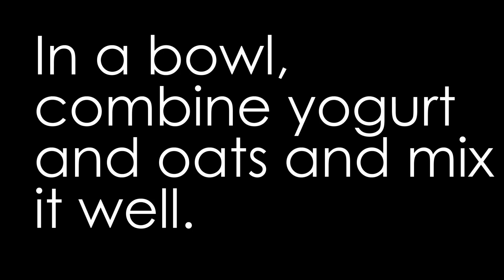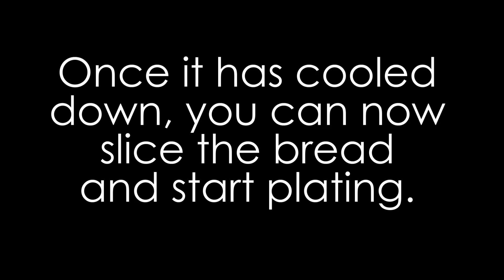3-Ingredient Oatmeal Bread | Baking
First vid! :)

Sharing a very easy to make, yummy, healthy bread by using just 3 ingredients!
I want to thank @TheMakeupChair for sharing this great idea! :)